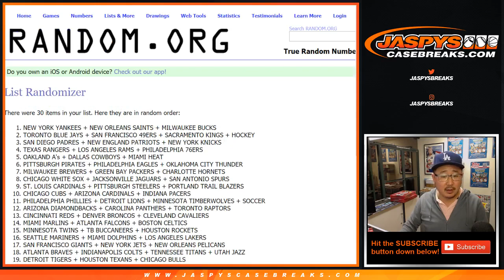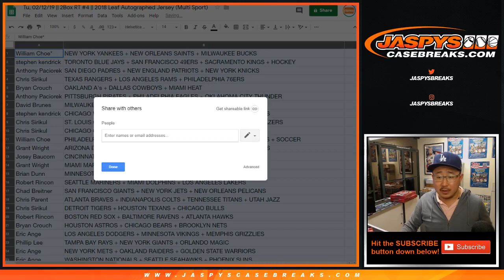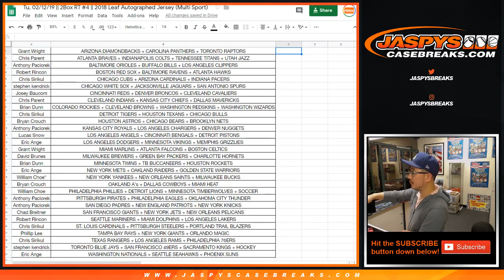Tu, 02/12/19 || 2Box RT #4 || 2018 Leaf Autographed Jersey (Multi Sport)